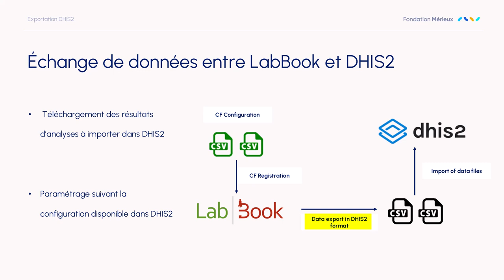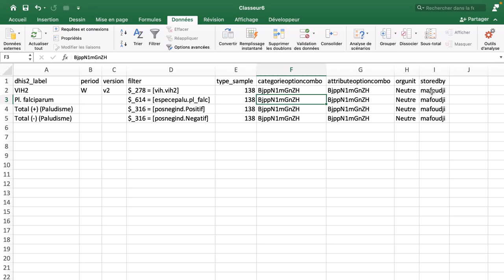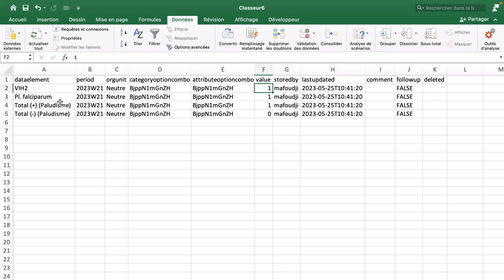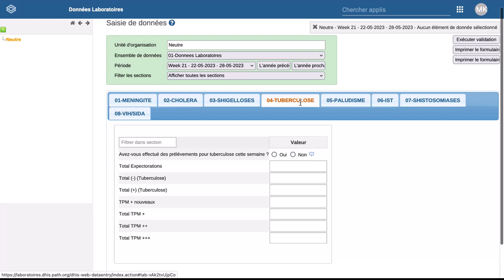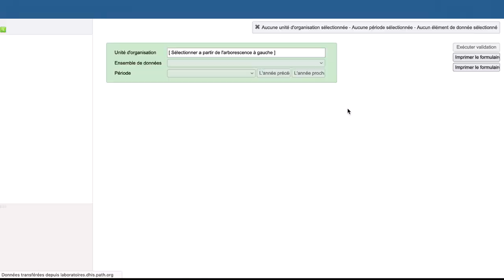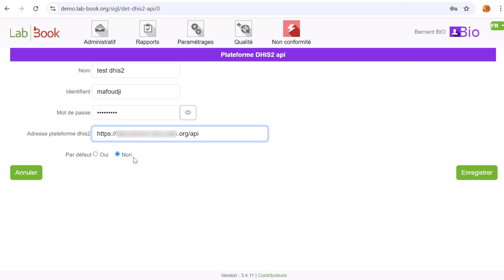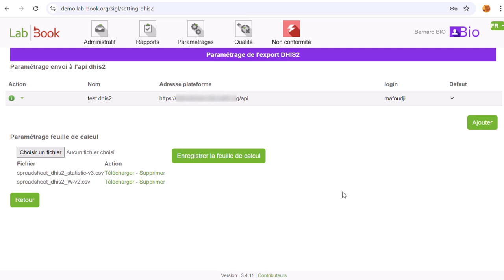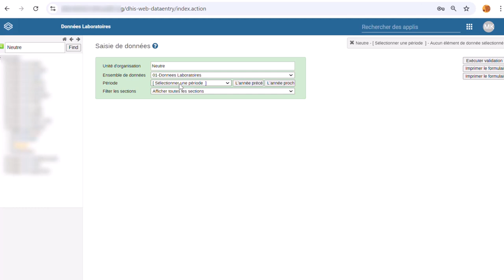labbook DHIS2 3.4